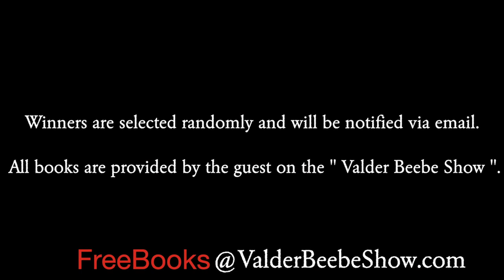Dr Boone President, CEO, Medical Director Boone Heart Institute Talk About Our Heart